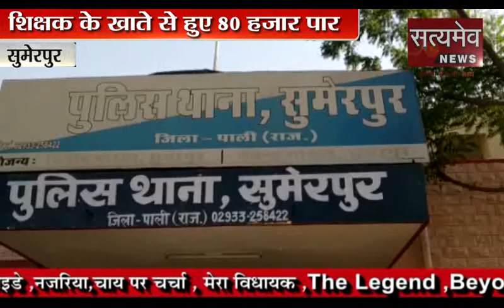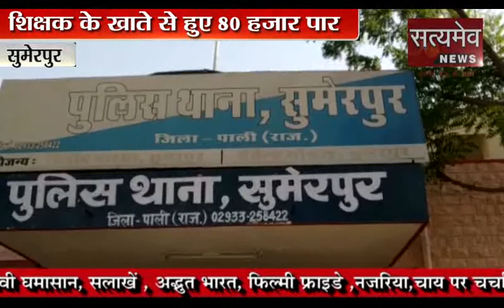सुमेरपुर_शिक्षक के खाते से हुए 80 हजार पार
सुमेरपुर

शिक्षक के खाते से हुए 80 हजार पार
थाने में मामला दर्ज करवाकर न्याय की लगाई गुहार